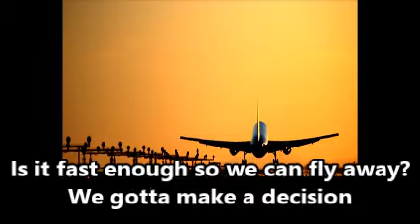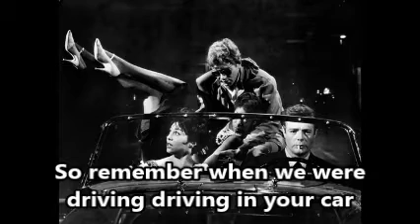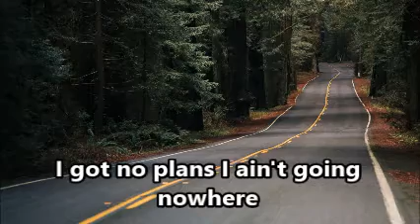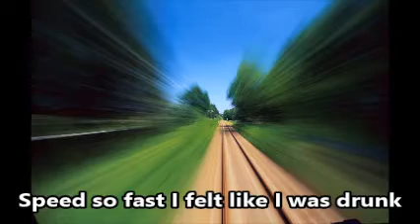Civil Rights Movement